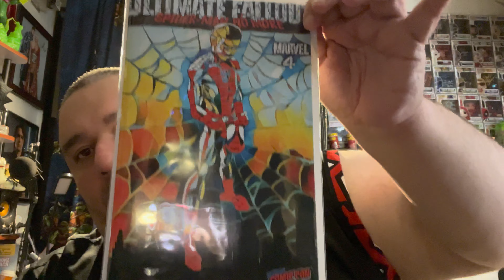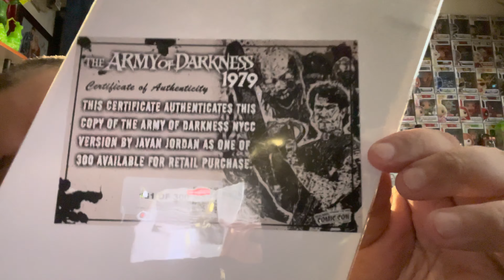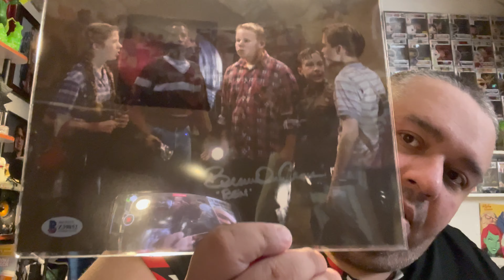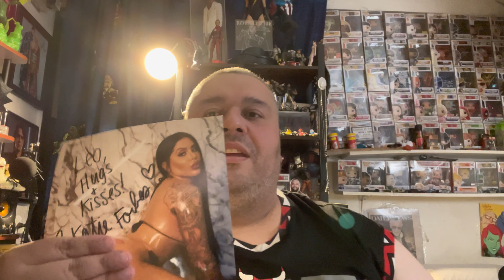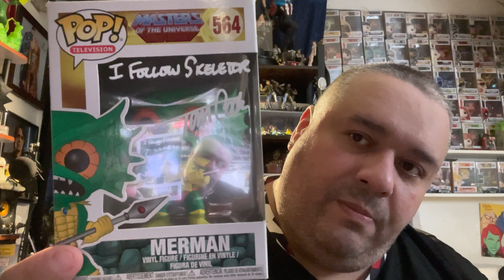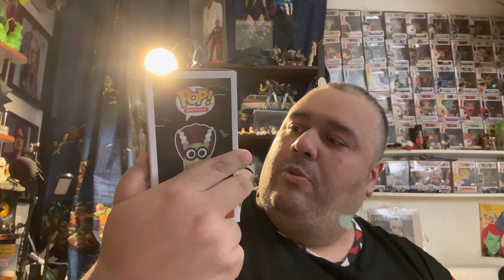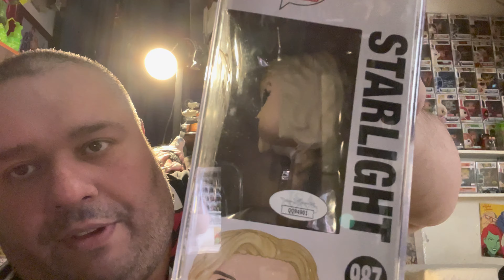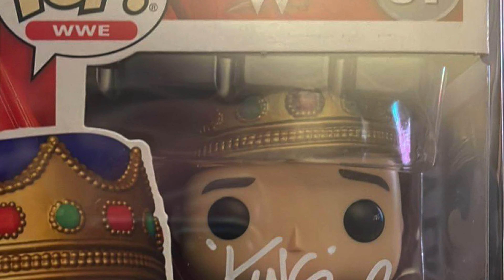NYCC pick ups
nycc pick up plus some photos